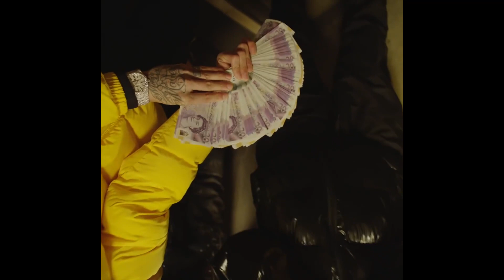[FREE] Central Cee x wewantwraiths Type Beat " ALWAYS THERE " | Melodic Drill Type Beat 2022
Produced By shodmadethis

THIS BEAT IS FREE FOR NON PROFIT USE ONLY,  IF YOU WANT TO REALSE YOUR SONG YOU NEED TO PURCHASE A LEASE, A LEASE WILL GIVE YOU RIGHTS TO REALSE YOUR SONG ON ALL STREAMING PLATFORMS ECT.

Buy 1 Get 1 Free (Add 2 beats to the basket)
Buy 2 Get 2 Free (Add 4 beats to the basket)
Buy 3 Get 3 Free (Add 6 Beats to the basket)

(FREE) Central Cee x Melodic Drill Type Beat " ALWAYS THERE " | Type Beat 2022